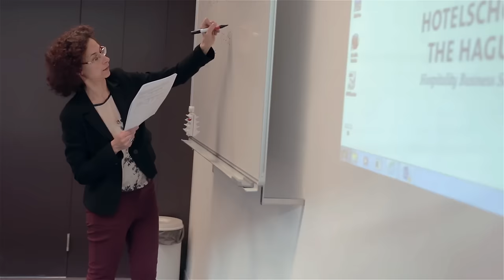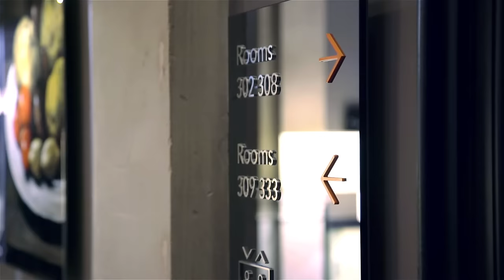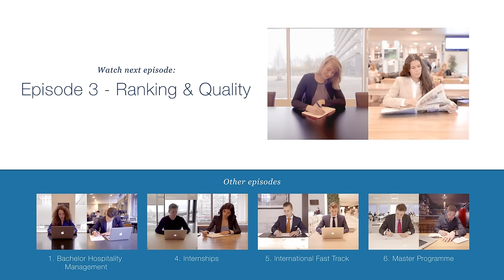Episode 2 - Student Life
At Hotelschool The Hague you join an exciting and diverse world of different nationalities, languages and cultures. You study with students from all over the world who share a passion for hospitality.  You join a university where you matter. Only two thousand students in total study at Hotelschool The Hague.

The Netherlands attracts international students from all over the world each year. They love the country for it´s diversity, political stability,  the culture and it´s people. With 95% of the inhabitants speaking English fluently, and mix of cultures, you will feel right at home, at either one of our excellently facilitated campuses in The Hague or Amsterdam.

Hotelschool The Hague has been, 'At the heart of Hospitality' since 1929 and you join a warm, welcoming and international community with students from over 50 nationalities.

Are you professional, ambitious and do you want to work in an international business environment? Then join us at Hotelschool The Hague for our Bachelor Business Administration in Hotel Management (BBA.HM), ranked top 5 worldwide!